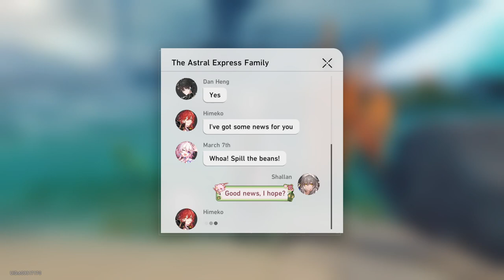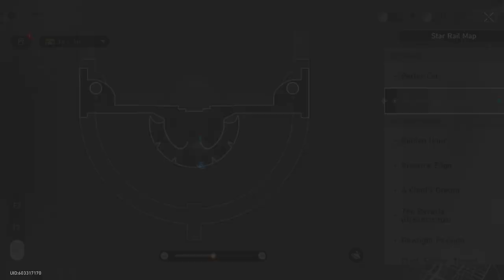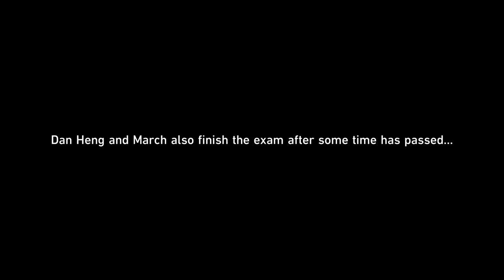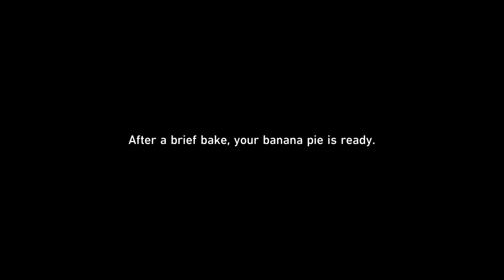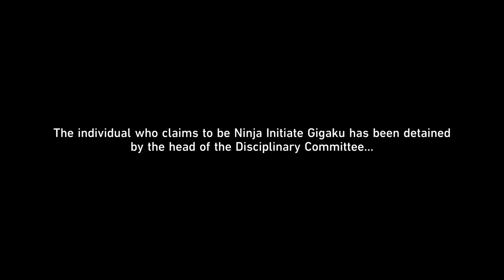Honkai Star Rail: 2.6 Trailblaze Quest: An Andalusian Money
New Trailblaze quests for the the 2.6 Update Part 1.